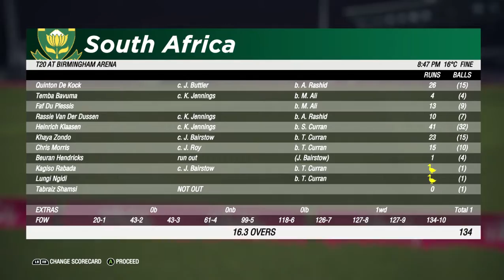South Africa vs England, 1st T20I HIGHLIGHTS CRICKET19 Gameplay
South Africa vs England, 1st T20I  HIGHLIGHTS  CRICKET19
FOR MORE GAMING VIDEO